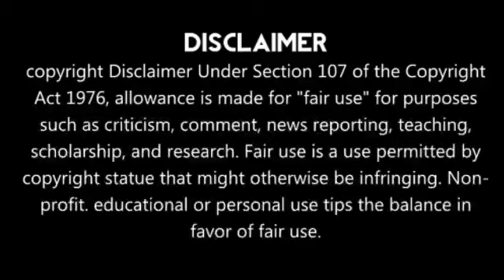Virat Kohli Retirement | Angry Speech Against New Zealand